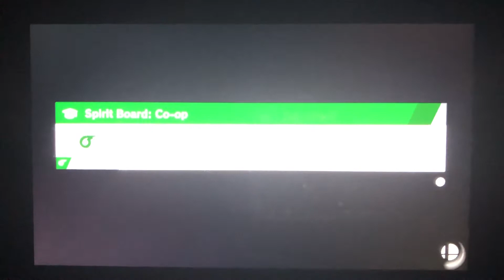SSBU - Pokémon Trainer Red (me) vs Fake Wario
A 1 on 1 battle on Saffron City (Ω Form) Stage from Super Smash Bros. Ultimate.